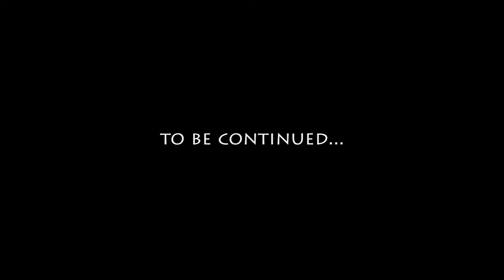Sgt Frank Minnelli | The Longest Journey episode 22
Sgt Frank Minnelli | The Longest Journey episode 22 (No commentary)

April manage to get the service guys back to work to fix the doors and finally gets one step closer to the archives...